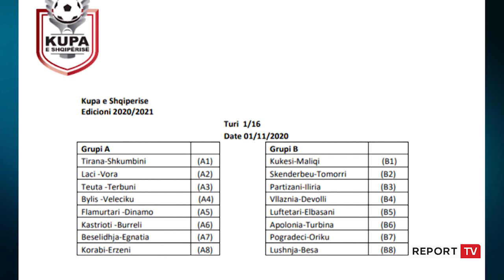Bojkoti ndryshon formulën e Kupës së Shqipërisë, pa tur eliminator dhe me tek ndeshje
Kupa e Shqipërisë që do të nisë të dielën shënon edhe fundin e bojkotit të futbollit, që u udhëhoq për tre muaj nga Liga Profesioniste. Por për shkak të kohës së humbur sektori i garave në FSHF ka vendosur të ndërhyjë në strukturën e organizimit të këtij kompeticioni që në fund sezoni të mbyllet brenda afatit.

Për herë të parë nuk do të ketë një tur paraeliminator pasi me short janë zgjedhur për të vazhduar më tej Shkumbini dhe Maliqi, ndërsa janë eliminuar Luzi 2008 dhe Shënkolli.

Ndryshimi rrënjesor është se të gjithë përballjet, për shkak të kohës së humbur, do të luhet me tek ndeshje dhe jo me sistem vajtje-ardhje. Nga turi çerekfinal dhe më pas gjysmëfinalet do të caktohen me short, ndërsa 32 skuadrat e këtij kompeticioni janë ndarë në dy grupe me nga 16 ekipe.

Turi i parë i Kupës do të zhvillohet të dielën në orën 13:30, me disa nga ndeshjet që janë Tirana-Shkumbini, Kukësi-Maliqi, Skënderbeu-Tomorri, Partizani-Iliria në Librazhd për shkak të mungesës së terrenit sportiv dhe Dinamo-Flamurtari, një përballje që i mungon prej shumë vitesh futbollit shqiptar.